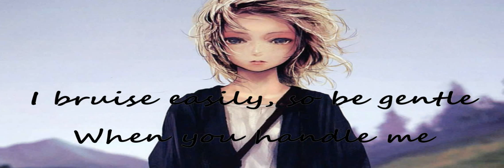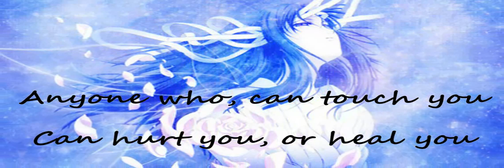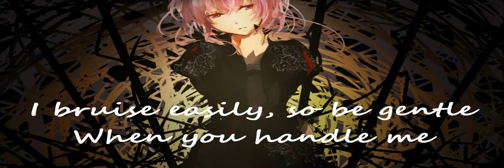Chicane - Bruised Water (lyrics on screen)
I made this slideshow with lyrics on screen to the song you can read above.
Slideshow #18!

Happy Holidays!

Hi everyone!
Just wanted to let you know that there probably won't be a video for christmas =( I had it planned but the song I wanted to use somehow won't work properly in my editing program.
I'm really bummed out about it so I decided to use this (very)overdue slideshow to wish you all happy holidays anyway =) (I've had this slideshow on hold for about 6 months now)

I will still try to get the song working as I have collected every picture already and I don't want to let that effort go to waste. However it is unlikely that it will be finished in time for christmas.

I hope you enjoy this video, I tried messing around with the lyrics a bit more than I usually do. And it came out looking pretty awesome! (If I may say so myself)

If you have a suggestion how to improve or a song suggestion just tell me, I'd love to hear it. =)

I've taken a few pictures from deviantart. If one of these pictures is yours and you don't want me using them or if you want me to put your name in an annotation, please tell me! I will change or remove the picture ASAP